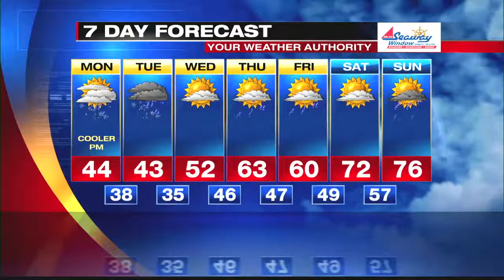Digital Exclusive Inland Forecast